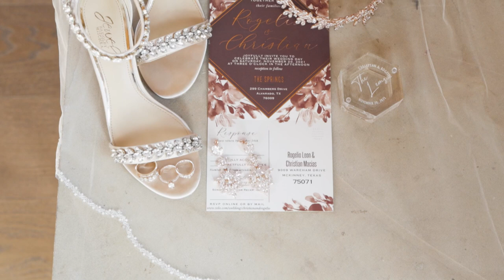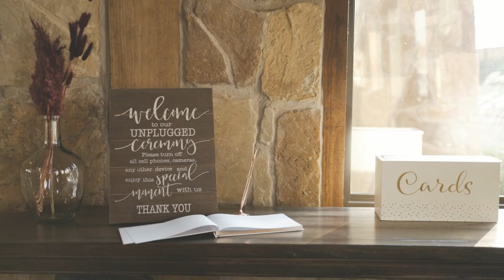A Beautiful New Chapter | The Springs Alvarado | Christian & Roger | EpicPhotos.com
Christian & Roger are starting a Beautiful New Chapter together!